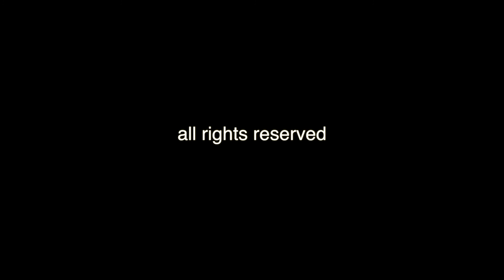Maurilio Cacciatore: Meccanica degli Avatar (2016) / CONTEMPOARTENSEMBLE / Vittorio Ceccanti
Maurilio Cacciatore: Meccanica degli Avatar (2016) per ensemble e live elettronics.
Commissione CE, dedicato a Vittorio Ceccanti e al Contempoartensemble.

Prima esecuzione assoluta: XIV ContempoArteFestival
Sala Vanni, Firenze, 21 Dicembre 2016.

CONTEMPOARTENSEMBLE
Vittorio Ceccanti, direttore